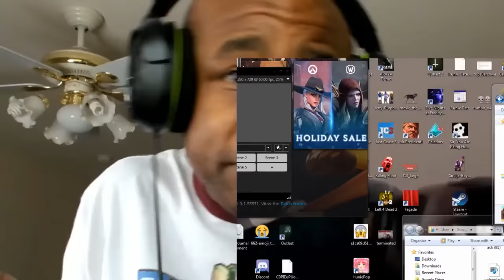A Family Guy Try Not To Laugh Compilation That Is Actually Scary #6